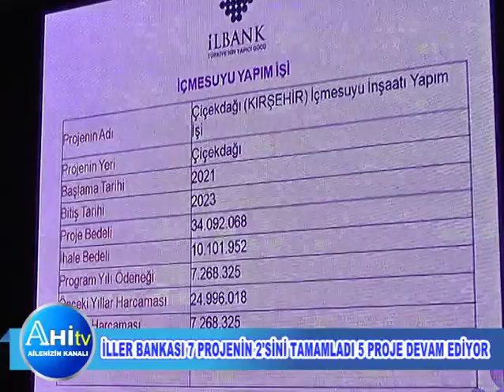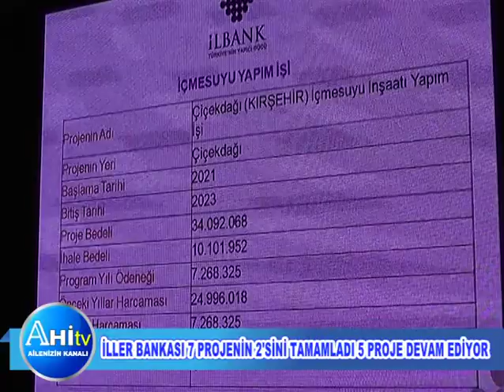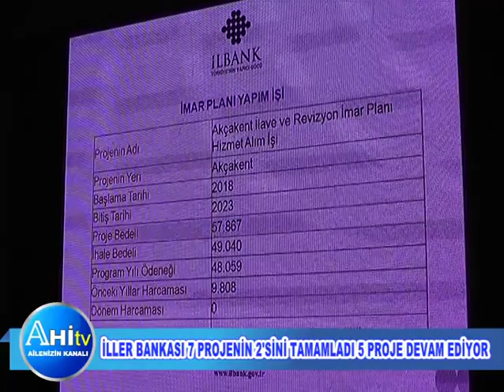İller Bankası 7 Projenin 2'sini Tamamladı 5 Proje Devam Ediyor